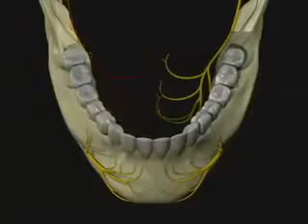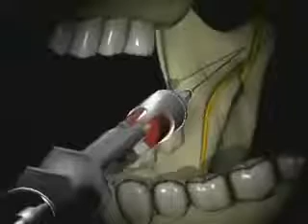anaesthesia ( inferior alveolar nerve block)💉🦷☠️